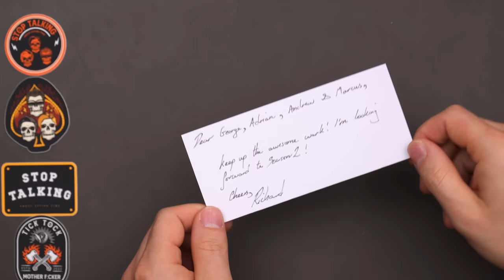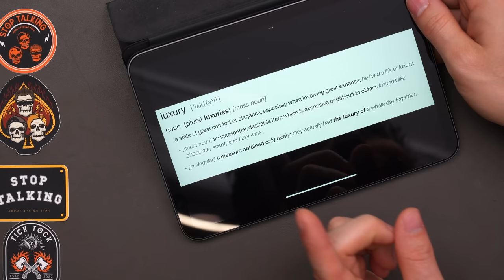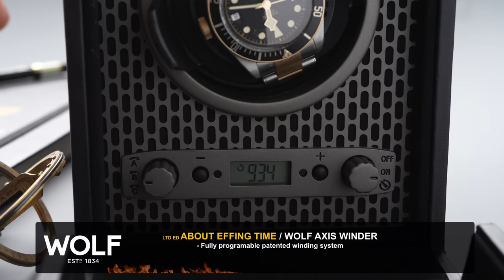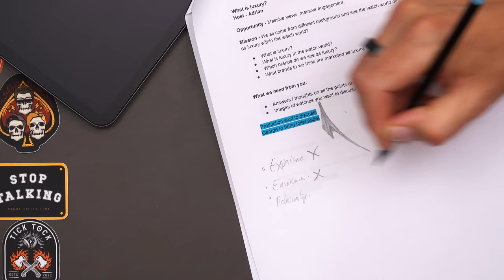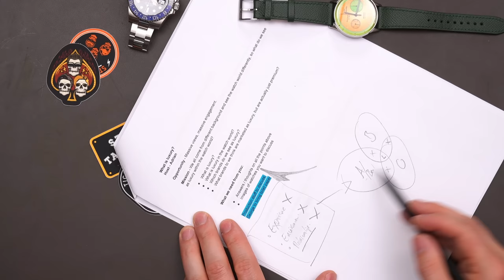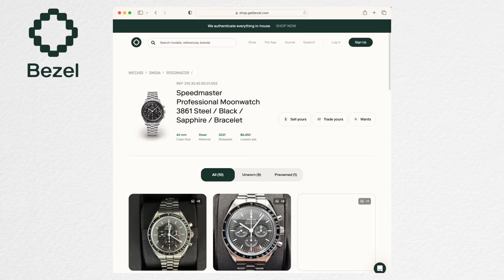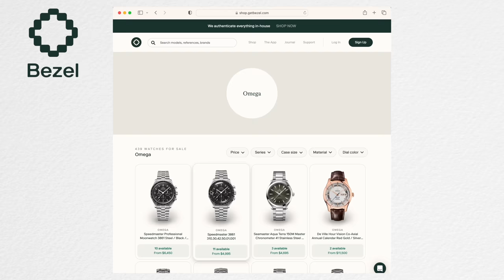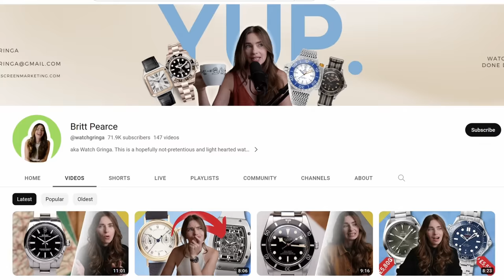What is TRUE luxury?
Adrian, George and Andrew discuss what luxury actually means and what we class as a luxury watch.
Is Omega a luxury watch brand?
Is Rolex a luxury watch brand?
Is Tudor a luxury watch brand?